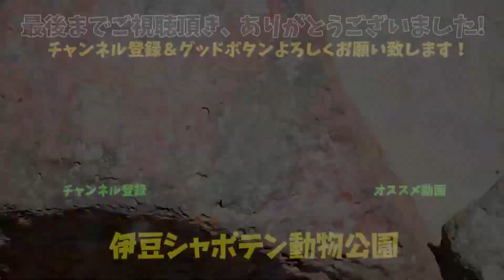【動物の赤ちゃん】シロテテナガザルが3姉妹になりました！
伊豆シャボテン動物公園がお届けする
動物の赤ちゃん専門チャンネルです！

誕生して間もない赤ちゃんたちのかわいい姿を見て癒されてください！
誕生する瞬間もいつかお届けできるように頑張ります！

テナガザルが三姉妹になりました！
しーちゃんとはるちゃんに妹だ誕生しました！